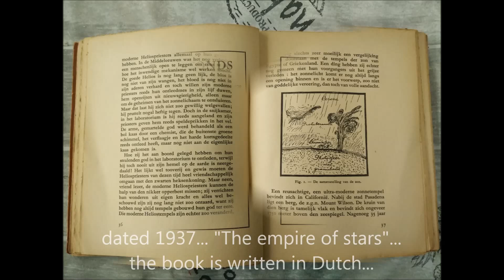The sun known long before NASA existed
In my personnal stash, i've got this old book from 1937. Let's take a look at it and see what we can find in the book concerning sun-earth relations.
Some 'thruthers' say it's NASA saying the sun is 150 million km away... Let's see... oh, p. 45...
Some thruthers say the earth isn't in orbit around the sun...
Some thruthers... Are just wrong in everything they are dissing out on the internet...
p. 72: that the earth is a globe, is know to all... 2017 vs 1937... Sigh...